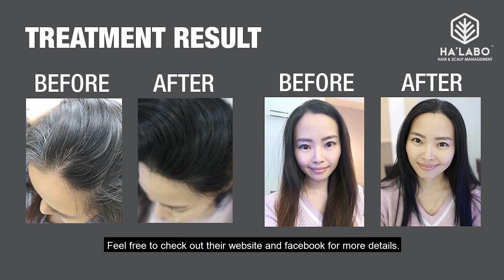Ha'Labo HCS Treatment: Jojo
Say NO to grey hair naturally! Get beautiful, coloured hair with our 100% plant hair colouring that is proven to be Natural, Safe & Irritation-free!

If you have sensitive scalp & weak, brittle hair that is unfit for chemical hair dye, fret not & follow our Ha’Labo friend, Jojo to experience Ha’Labo Herbatech Colour System (HCS)!

Natural hair dye with 100% bioactive plant essence
Zero burden & sensitivity to scalp
Restore hair luster & natural shine
Refrain from broken hair & split end

Experience wonderful hair transformation with just 1 time of Herbatech Colour System (HCS) Treatment! Contact / PM us to reserve your appointment now!